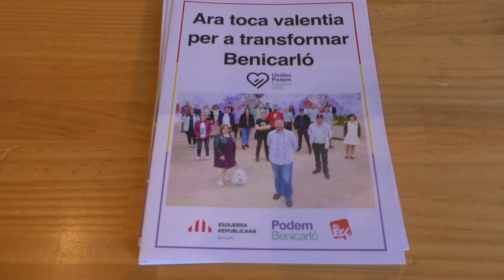Enoc Altabás: "Tenim un programa humil però realista i prioritzem una seu universitària al convent"